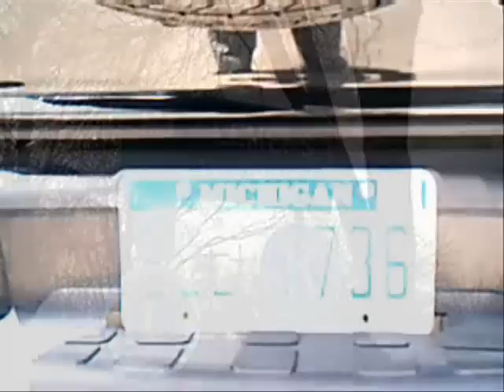Clem Town to15 mile Presents EZ F-Lo da "Boi" Im on That 1 5 Video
WE Gotta get the name OUT! Mt. Clemens to 15 mile stand UPPPPP.